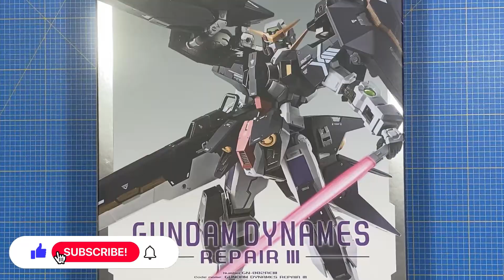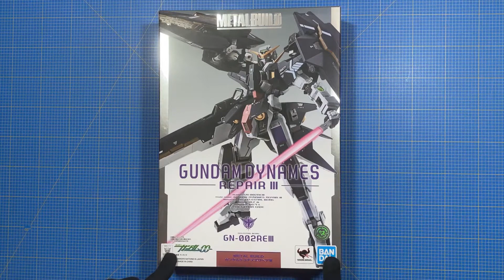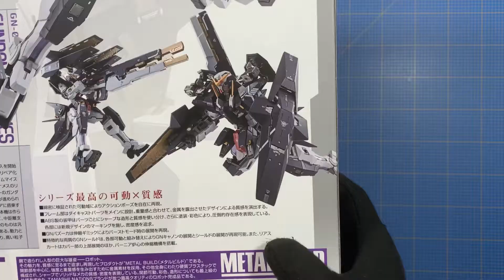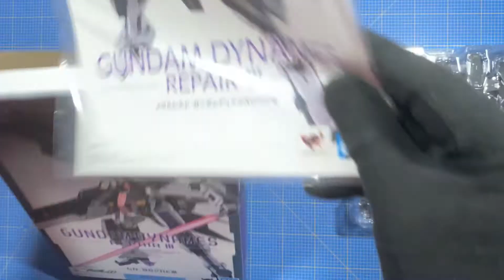Gundam Dynames Repair III Metal Build: RECENSIONE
CIAO, LEGGIMI 🤗
Nuova uscita della serie Metal Build di Bandai e Tamashii Nations. Arriva il Gundam Dynames Repair III direttamente dalla serie Gundam 00. La figure è estremamente articolata e contiene numerosi accessori, tra cui anche la basetta espositiva.

ATTIVA LA 🔔 PER RESTARE AGGIORNATO/A SUI PROSSIMI VIDEO!!

RESTA CONNESSO! 📲